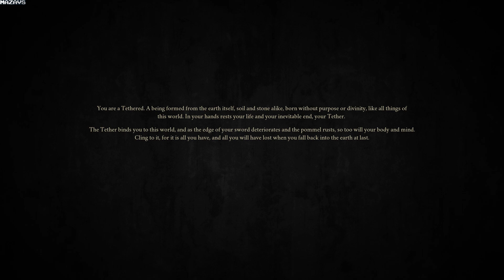Diviner | Demo | GamePlay PC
Enter a dark and vague world, with danger lurking behind every corner and horrific foes withering under the scorched Sun. You play as a Tethered, one of many born from clay and dirt with a weapon bound to your soul, and you must adapt, salvage and strengthen your destructive powers to slay all that stands in your way. With strategic turn based combat and a free roam dungeon crawl experience, every decision you make will pave the path forward.

Strategic and deep turn based grid based combat
Powerful builds and gear combinations using Binds to augment your Weapons on a turn by turn basis
Full 3D movement, capturing the feel and depth of old school dungeon crawlers with the modern convenience of controls in games today
A cruel but beautiful world with environmental story telling

This game is a free demo, and is being released to gauge public interest and gather feedback. While this build is missing certain quality of life features IE multiple languages, controller support, full settings and graphical options and key rebindings, this build is still mostly indicative of the final quality and gameplay expectations of the final product, and should be judged as such. If you have some free time after playing the demo, it would be very helpful if you could fill out a short feedback form from this link. I really like data. Thank you.